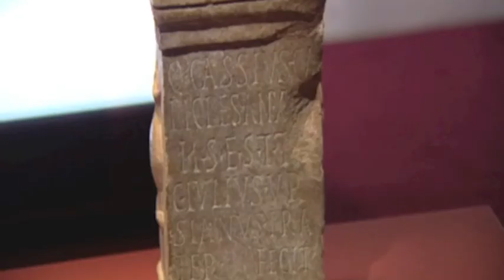Un repaso por los trucos de belleza a lo largo de los siglos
El Museo de Arqueología de Cataluña constata en la exposición "Historias de tocador" que la preocupación humana por el aspecto, la belleza y la higiene personal no es una cuestión contemporánea, sino que ya estaba presente en la antigüedad.

La comisaria de la muestra, Teresa Carreras, explicó que "desde la antigüedad, hombres y mujeres han tratado de mejorar su aspecto personal, utilizando todos los recursos que la naturaleza les proporcionaba, y, de hecho, el uso de cosméticos y de aceites perfumados, de tintes o mascarillas, de postizos y pelucas, viene de tiempos lejanos".

Fuente: EFE